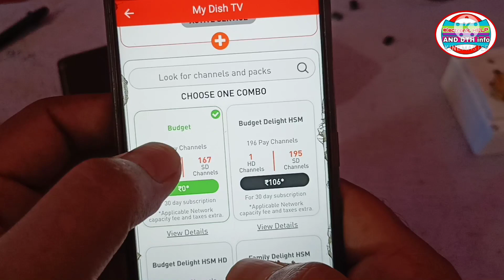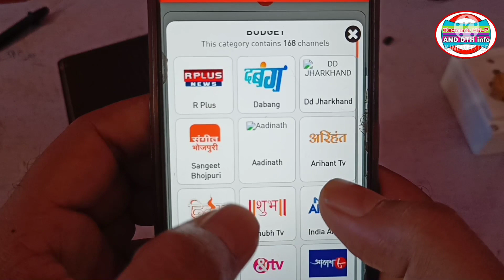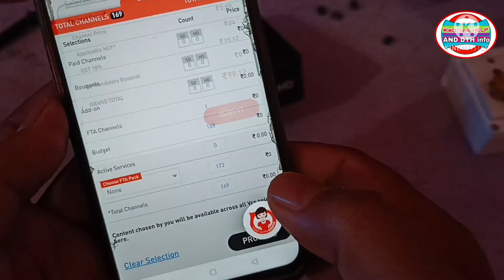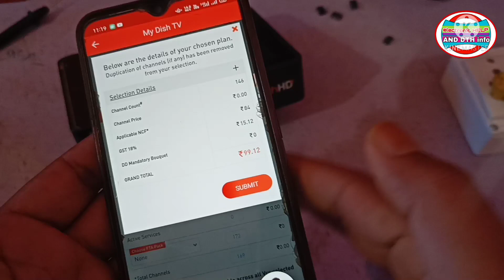Dish tv New Budget pack 99Rs only for 1month Channel list 2022 with popular टीवी चैनल्स।